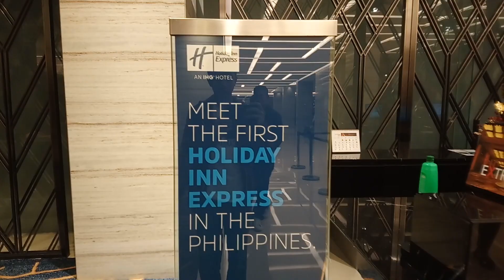Travel Vlogs Philippines - Special Vlogisode (Arrival and Resorts World Manila)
October 30, 2019 - From Dumaguete City to the Philippines Capital, Manila. We Departed from Dumaguete Airport by Philippine Airlines at about 4:30 PM (Philippine Time) bound for Manila. After Arrival, we explore at Resorts World Manila and had our Dinner.